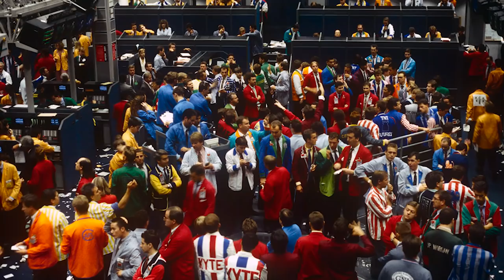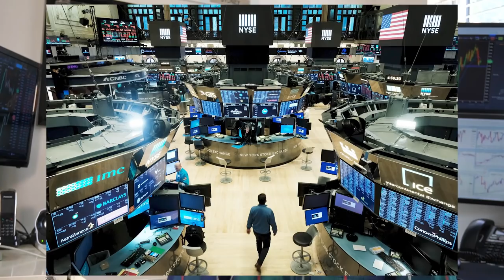Forex Trading THEN vs. NOW! Life Changing Lessons from an OG Trader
Life changing forex trading lessons from a trading floor veteran. Andrew Lockwood started trading in the trading pits of the city of London in the 1980s. In 2005, after having worked in London and Singapore, he transitioned to trading from home, as electronic trading had become dominant. Andrew reflects on how much trading forex has changed from the pits to the screens, and the valuable lessons he learned as a floor trader. Forex traders starting out today are missing out on a wealth of social experiences, knowledge, and lessons, as it has become a very lonely business. This video will make you aware of the problems modern day traders face, and hopefully help you solve some of these problems!

1,800+ REVIEWS ⭐⭐⭐⭐⭐